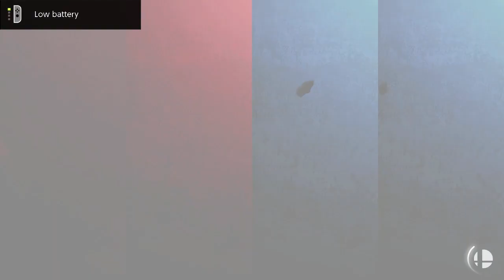Super Smash Bros Ultimate Amiibo Fights – 24758 Sonic & Steve vs Donkey Kong & Ganondorf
Shout out to CLIO PIG for the request, Thanks!!!  Which amiibo would you like to see battle it out next? Smash On!!! I wanted to apologize ahead of time if you do not see your requests right away. Unfortunately I'm still a couple of days behind, but I make sure I go through all the requests. Please understand I'm not neglecting any request, I go through all the requests in the order they were received, so please bare with me a little longer and enjoy this wonderful community that everyone has help me built :) Thank you for your time and patience!